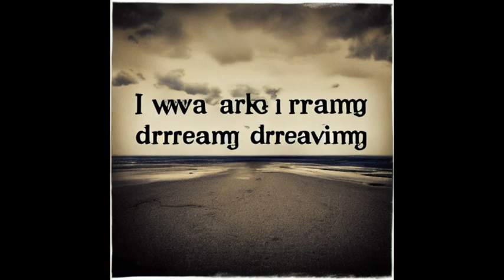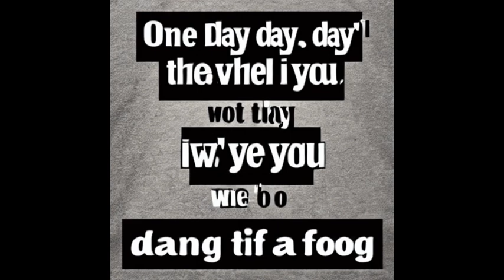Taylor Swift - Anti-Hero AI Generated Images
Every frame has been generated by an AI Algorithm